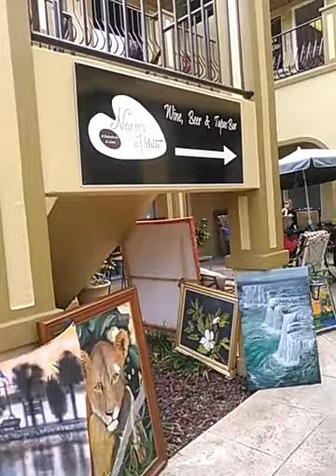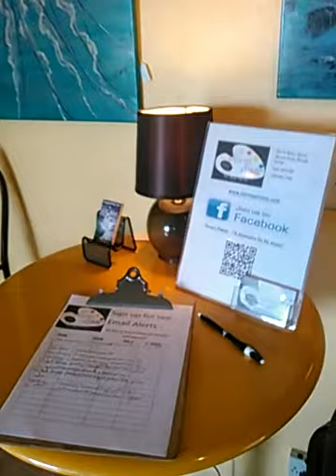Art Festival in Mount Dora ,FL.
Our Local Artists display during Mount Dora's Art Festival. Featuring Adam Grayford live on Acoustic guitar.